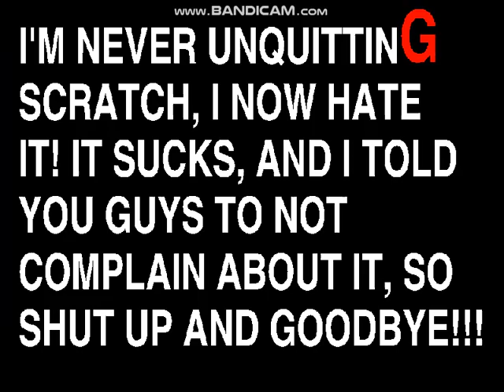I'VE HAD ENOUGH OF THIS